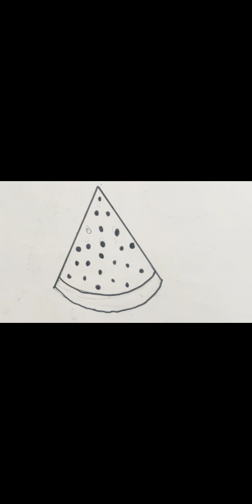How to draw watermelon 🍉😎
how to draw easy watermelon drawing
easy watermelon drawing
drawing drawings
unique art drawing
wonderful drawing
how to draw beautiful art
easy and beautiful shading drawing
easy detailed drawings
one beautiful drawing
how to draw artist drawing